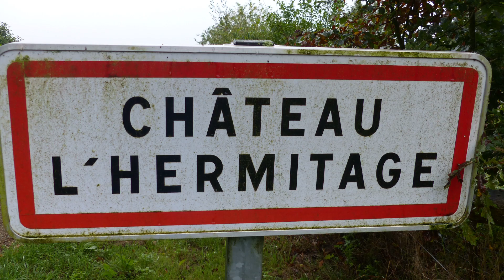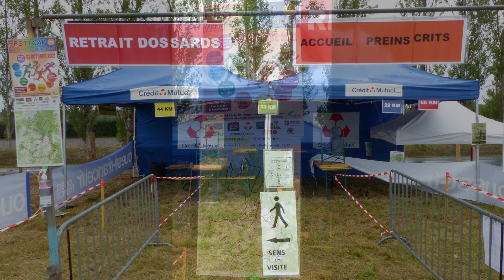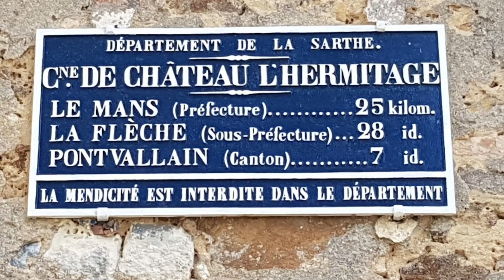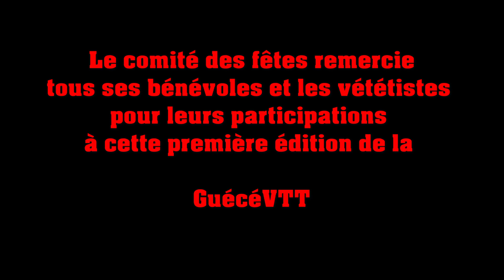GuécéVTT Edition 2021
Un retour sur la première édition de la GuécéVTT le dimanche 19 septembre 2021 à Guécélard avec, hélas un peu de pluie le matin mais 518 participants quand même !